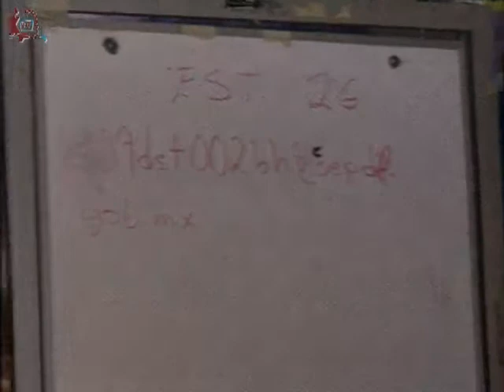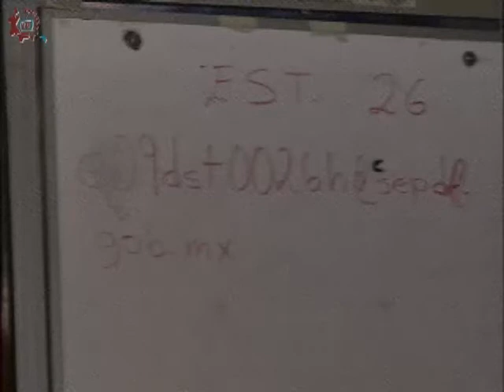CE 17-18/Educación Física/1o, 2o y 3er Grado/EST 26